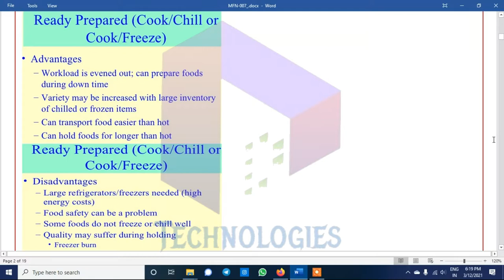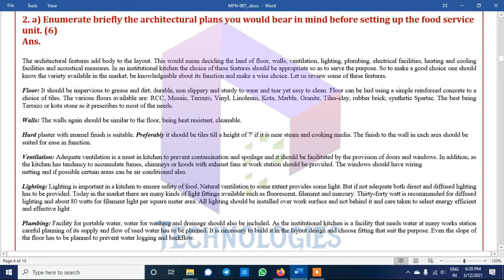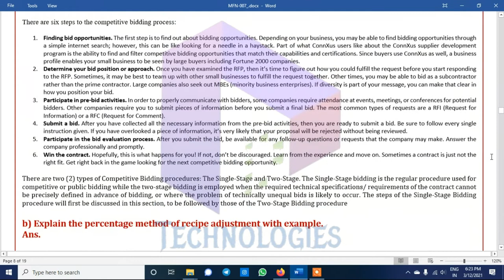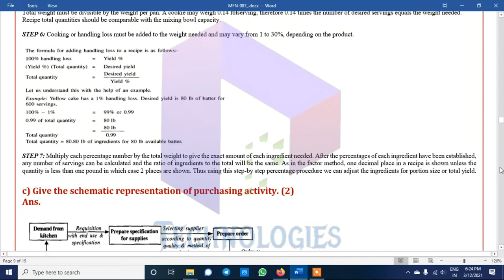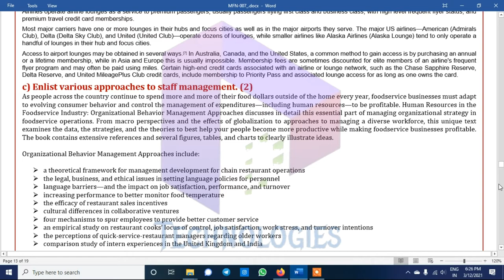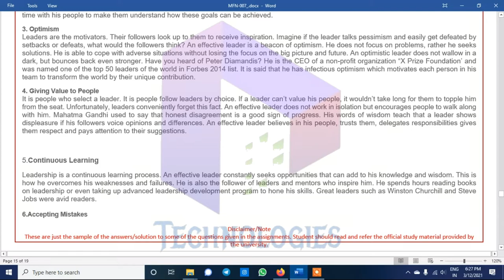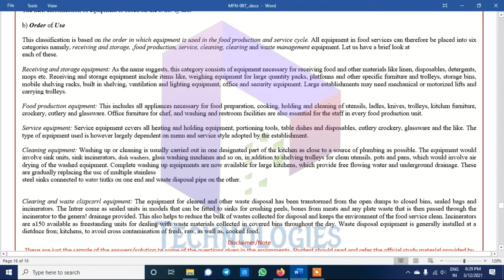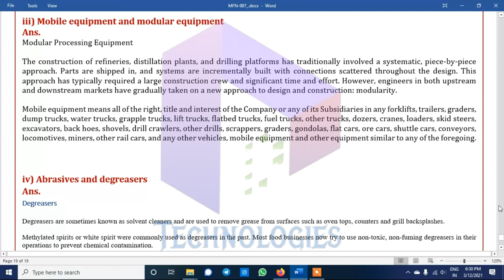MFN-007 Solved Assignment 2021 || Msc.(DFSM) DalalTechnologies || IGNOU